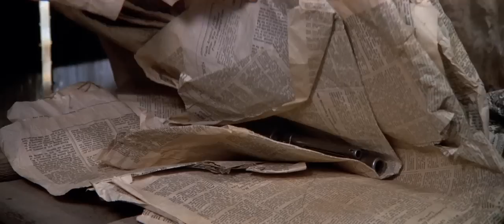Pat Garrett and Billy the Kid Western 1973 |HD| Subtitrat în Română